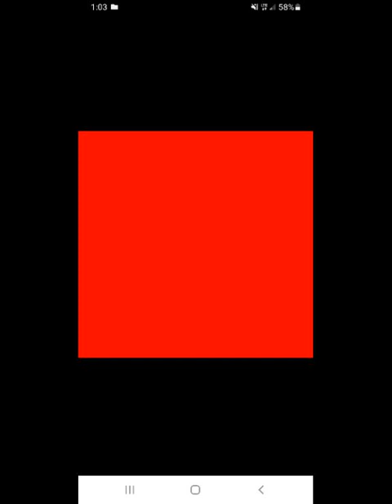aiden gonzalez - a real magic skeleton (official audio) featuring ashu sharma